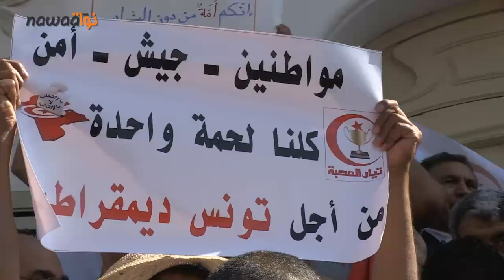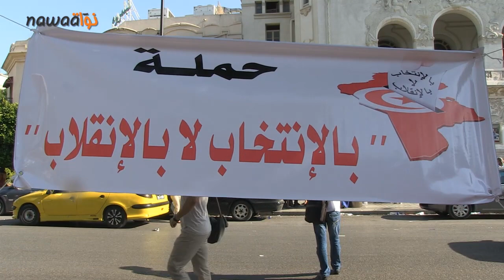أنصار النهضة و تيار المحبة يساندون الشرعية في مصر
نظم اليوم تيار المحبة خيمة تحسيسية في شارع الحبيب بورقيبة بعنوان "بالانتخاب لا بالانقلاب" يدعون من خلالها إلى التمسك بالشرعية و الانتصار لشرعية المجلس التأسيسي و الحذر من الإنقلاب و العقليات الانقلابية المحرضة على العنف و التقينا بالنائب عن تيار المحبة (العريضة الشعبية ) سابقا أيمن الزواغي و كان لنا معه حوار على هامش وقفتهم الاحتجاجية.
هذا و قد التحق البعض من أنصار حركة النهضة و عناصر من الرابطة الوطنية لحماية الثورة بانصار تيار المحبة و نظموا وقفة إحتجاجية مساندة للشرعية في مصر نددوا من خلالها بما أسموه مجزرة السيسي في حق أنصار الرئيس مرسي في ميداني رابعة العدوية و النهضة و رفعوا شعارات منددة و داعية الى طرد السفير المصري بتونس و تحولوا إثر ذلك الى سفارة مصر بشارع محمد الخامس عبر شارع باريس و كان لنا حوار مع الملقب بشيخ الثوار مصطفى الطهاري عن الرابطة الوطنية لحماية الثورة.